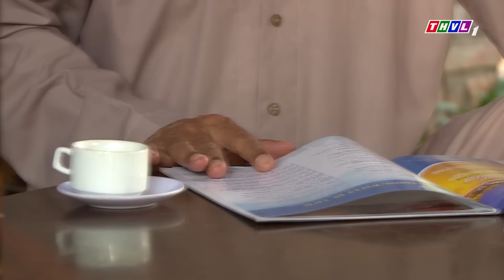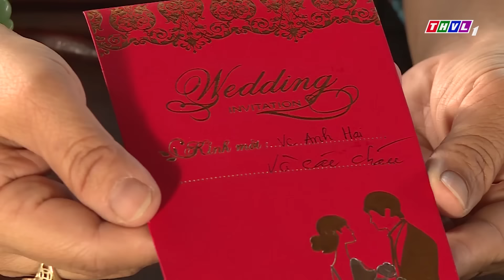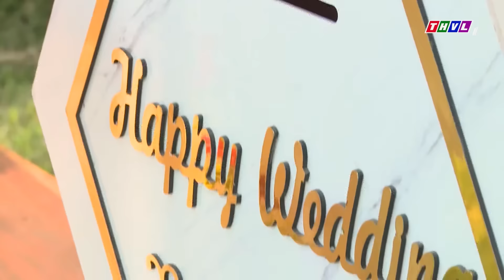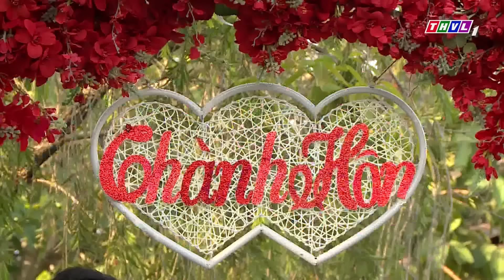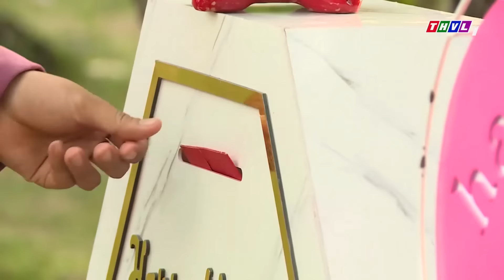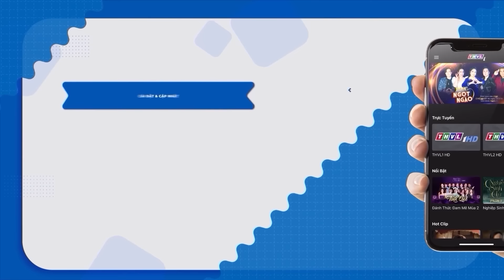HAI LÚA "LÀM VỢ" | Phim Hai Lúa Miền Tây Hay 2023 | Phim Hài Việt Nam Hay Nhất - Phim Việt Nam 2023